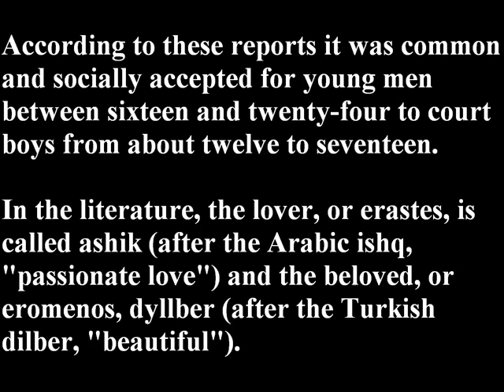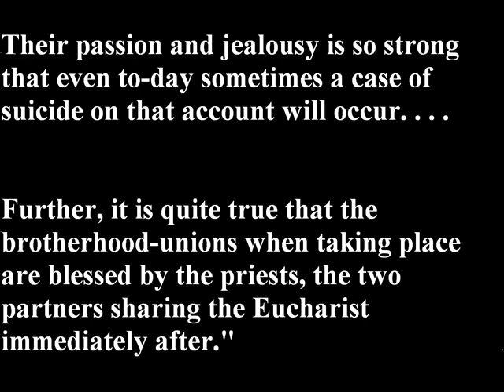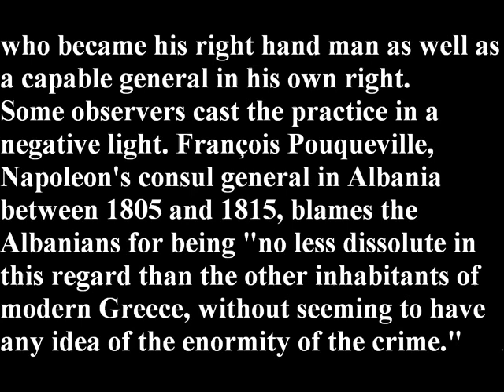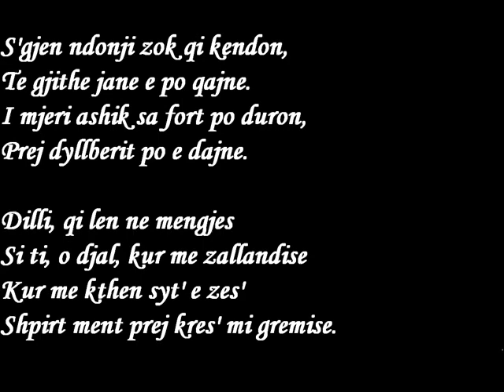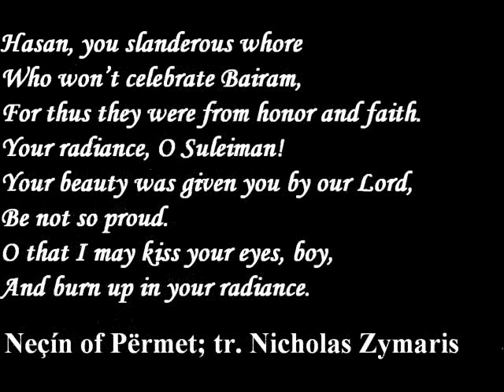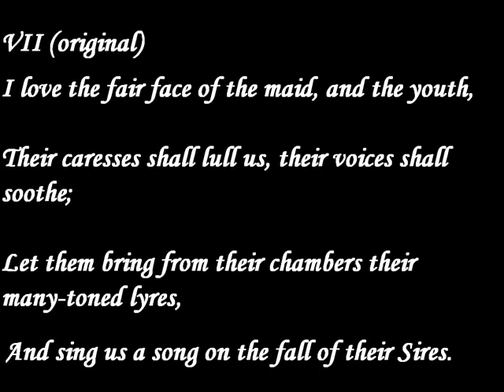Albanian pederasty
Hahn documents a number of Geg pederastic poems, written by one poet, such as the following:

S'gjen ndonji zok qi kendon,
Te gjithe jane e po qajne.
I mjeri ashik sa fort po duron,
Prej dyllberit po e dajne.

Dilli, qi len ne mengjes
Si ti, o djal, kur me zallandise
Kur me kthen syt' e zes'
Shpirt ment prej kres' mi gremise.

You'll find no bird that sings,
They all just sit and cry.
The poor lover, how strongly he endures,
[For] they separate him from his beloved.
The sun, when it rises in the morning,
Is like you, boy, when you are near me.
When your dark eye turns upon me,
It drives my reason from my head.

— Neçín of Përmet, son of Ali Pasha Frakulli, mid 19th century; translation by Nicholas Zymaris.

The intensity of the feelings is reflected in native pederastic poetry such as the following verse.

Të kálli Hasán káfpeja
Të mos bánish Bajrám,
Se kështú qenka bese feja.
Núri yt, o Suleimán!
Bukurínë ta dha Zot yn,
Mos ubán makrúr.
Tyj, o cun, të púthça syt,
E tudjéksha nur.

Hasan, you slanderous whore
Who wont celebrate Bairam,
For thus they were from honor and faith.
Your radiance, O Suleiman!
Your beauty was given you by our Lord,
Be not so proud.
O that I may kiss your eyes, boy,
And burn up in your radiance.

— Neçín of Përmet; tr. Nicholas Zymaris